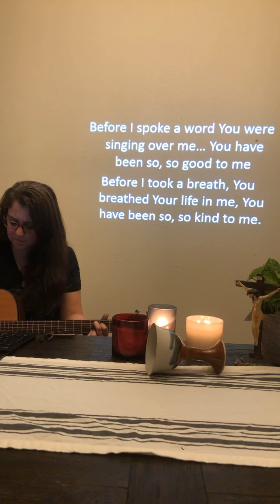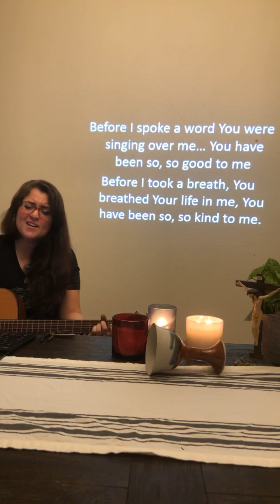Reckless Love - Cory Asbury cover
Do you believe God loves you...?

Do you believe that there’s nothing you can do to lose that love...?

It’s true... He loves us unconditionally, endlessly, and recklessly...

All He wants is our love in return... and to share His love with everyone we meet